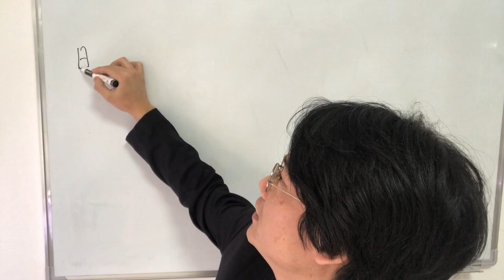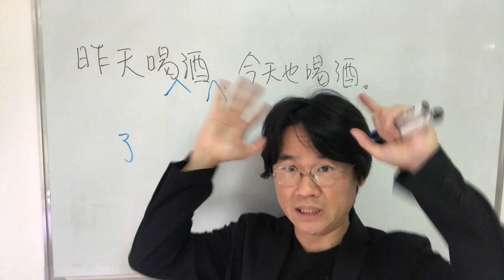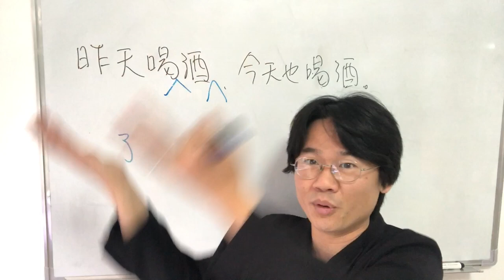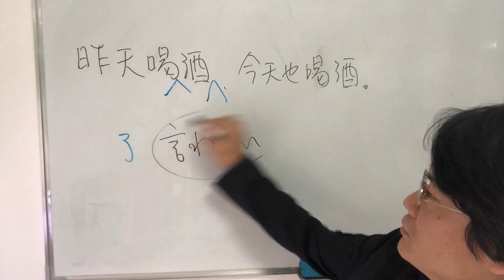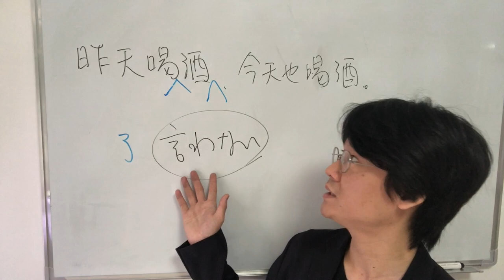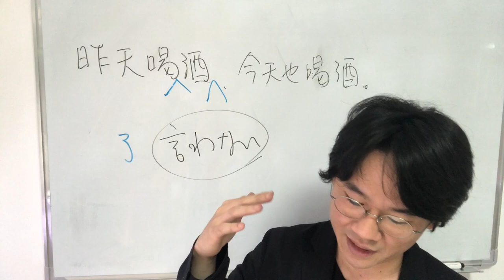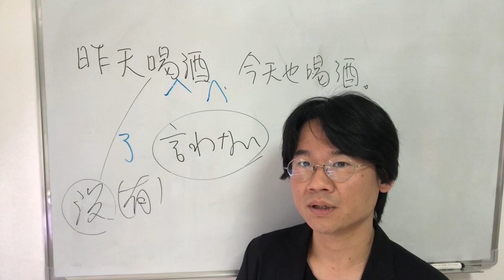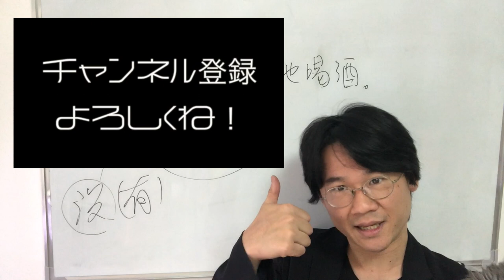中国語の過去形が気になるひとは見てください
【チャプター】
0:00 中国語の過去形って？
0:44 これ全部過去形です
1:35 “了”をつければ過去形になる？
3:02 中国語は過去に注目しない？
4:35 日本語を勉強している中国人学生
5:12 「ここ安かったね」の中国語は？
6:15 こうは「言わないこと」を知る
9:42 日本人が言わない表現こそ知るべき
10:41 過去の否定
11:46 現在と過去を区別しない場合
13:33 おわりに

みなさんのあたたかいメッセージ、
ホントにはげみになります！

７カ国語やって気づいた効果があった勉強法〜単語帳はつかわない

200単語で賞とった！その200単語を一挙大公開！作文原文&日本語訳&音声つき

中国語１万字多読マラソン【HSK４級レベル】～500文字×20編～
（※Kindleでは無料で出版することができないので最低金額の99円として出しています。）